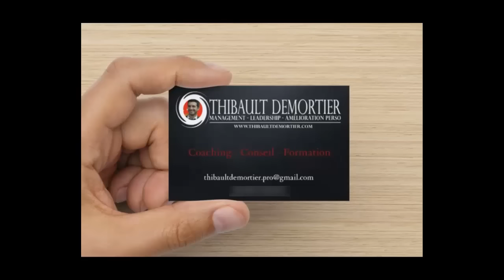Comment être plus productif - LEADERSHIP épisode #6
Dans cette 6ème vidéo de la série "12 semaines pour développer votre Leadership", je vous donne une astuce de productivité.

Pour améliorer son leadership, il ne suffit pas d'être toujours à fond. D'abord parce que c'est impossible, mais aussi parce que ce n'est pas productif. Vous allez vite comprendre pourquoi!